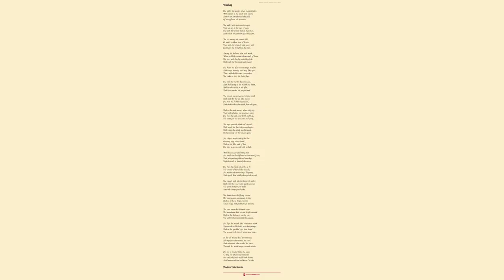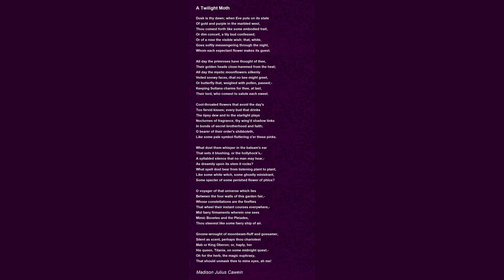A Twilight Moth by Madison Julius Cawein - Poem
A Twilight Moth by Madison Julius Cawein

All day the primroses have thought of thee,

    Their golden heads close-haremed from the heat;

    All day the mystic moonflowers silkenly

    Veiled snowy faces, that no bee might greet

    Or butterfly that, weighed with pollen, passed;

    Keeping Sultana-charms for thee, at last,

    Their lord, who comest to salute each sweet.

    Cool-throated flowers that avoid the day's

    Too fervid kisses; every bud that drinks

    The tipsy dew and to the starlight plays

    Nocturns of fragrance, thy wing'd shadow links

    In bonds of secret brotherhood and faith;

    O bearer of their order's shibboleth,

    Like some pale symbol fluttering o'er these pinks.

    What dost thou whisper in the balsam's ear

    That sets it blushing, or the hollyhock's,

    A syllabled silence that no man may hear,

    As dreamily upon its stem it rocks?

    What spell dost bear from listening plant to plant,

    Like some white witch, some ghostly ministrant,

    Some spectre of some perished flower of phlox?

    O voyager of that universe which lies

    Between the four walls of this garden fair,

    Whose constellations are the fireflies

    That wheel their instant courses everywhere'

    'Mid fairy firmaments wherein one sees

    Mimic Boötes and the Pleiades,

    Thou steerest like some fairy ship-of-air.

    Gnome-wrought of moonbeam fluff and gossamer,

    Silent as scent, perhaps thou chariotest

    Mab or King Oberon; or, haply, her

    His queen, Titania, on some midnight quest.

    Oh for the herb, the magic euphrasy,

    That should unmask thee to mine eyes, ah me!

    And all that world at which my soul hath guessed!